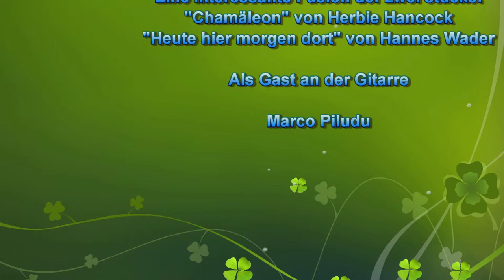Das umtriebige Chamäleon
Liveauftritt von Two in Sax (Joachim "Mr Sax" Keck, Matthias Ergenzinger) in der Musikschule Kornwestheim